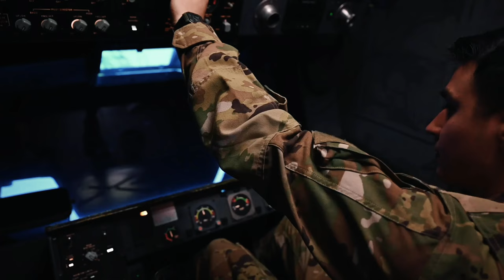KC-10 Extender participates in Exercise Agile Tiger at Whiteman AFB | 04.06.2022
A KC-10 Extender assigned to Travis Air Force Base, Calif. participates in Exercise Agile Tiger on April 6, 2022, Whiteman Air Force Base, Missouri. Exercise Agile Tiger builds unity of effort and mission across components, commands and services. B-roll package includes flight crew completing an inspection, maintenance, and KC-10 taxiing. (U.S. Air Force video by Airman 1st Class Christina Carter)

KC-10 Extender participates in Exercise Agile Tiger at Whiteman AFB
WHITEMAN AFB, MO, UNITED STATES
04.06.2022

Film Credits: Video by Senior Airman Christina Carter
509th Bomb Wing Public Affairs